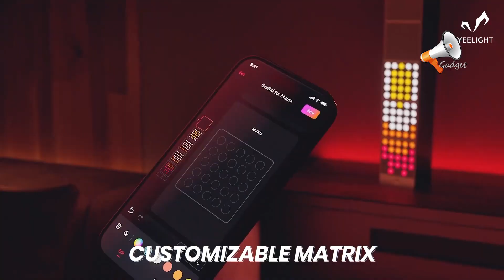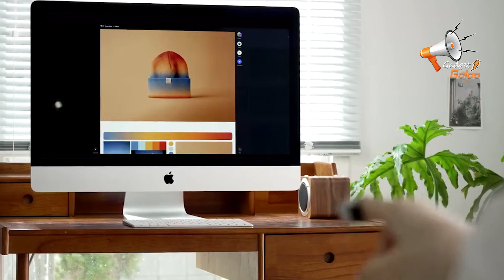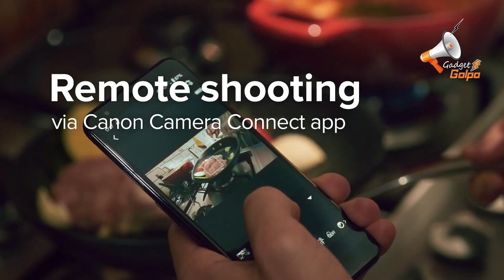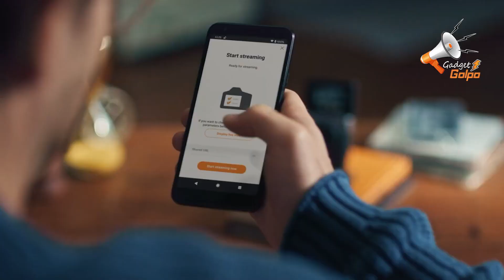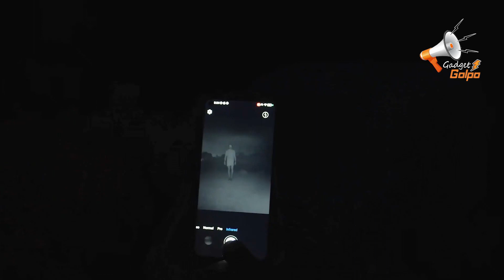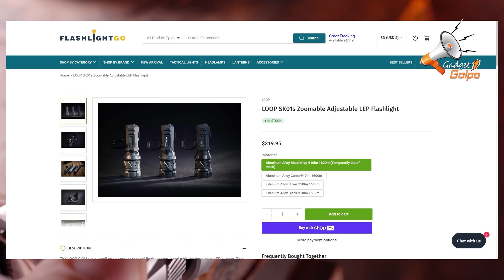🇧🇩 ফিউচারিস্টিক দারুন সব গ্যাজেট | কিনতে পারবেন বাংলাদেশ থেকে । !08 Useful Gadgets BD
2. zoeao gravastar speaker

5. unihertz tank :

6 : photonix multitool:

Teaching I am criticizing this videos for it's bloopers so this video strictly follows FAIR USE POLICY. copyrighted content used under the fair use exception for review, criticism and commentary or voice over. (in this video the Voice is my own) copyright disclaimer under section 107 of the copyright Act 1976, allowance is made for fair use for purposes such as criticism, comment, news reporting, teaching, scholarship, and research.